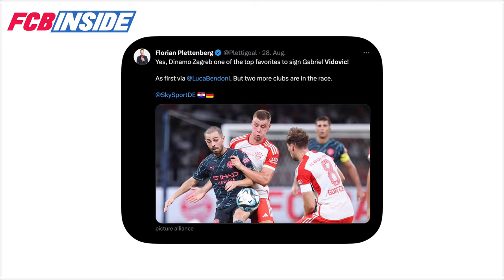Krätzig, Wanner & Co. – So planen die Bayern mit ihren Top-Talenten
Die Förderung der hauseigenen Talente ist beim FCBayern immer wieder ein Reizthema. Nicht selten ernten die Münchner Kritik, weil trotz der überragenden Bedingungen am BayernCampus zu wenige Nachwuchsspieler den Sprung zu den Profis schaffen. Um den Youngstern mehr Spielzeit zu geben, plant der deutsche Rekordmeister einige Leihgeschäfte.

fcbinside.de - Von Bayern-Fans für Bayern-Fans!

Alle Nachrichten rund um die Bundesliga, Champions League und vieles mehr! Oft kritisch und subjektiv aber nie unsachlich.
Mit unseren Shows bist du immer bestens über die wichtigsten Ereignisse rund um den FC Bayern informiert. News, Transfers, Analysen & mehr!

Wenn Du noch mehr von uns sehen willst, dann checke unsere Website für Daily-News

Bildagentur: imago images